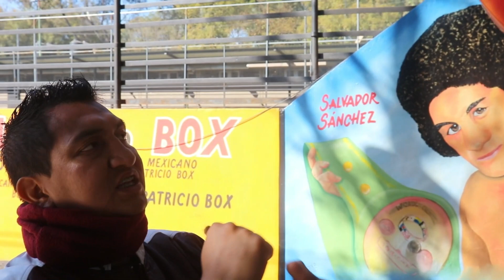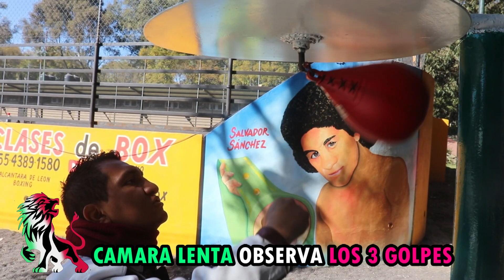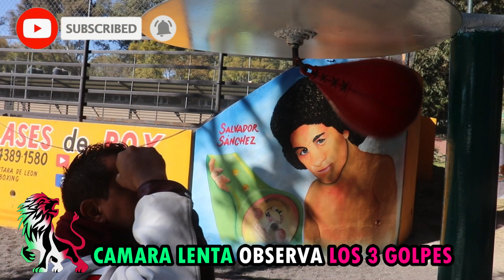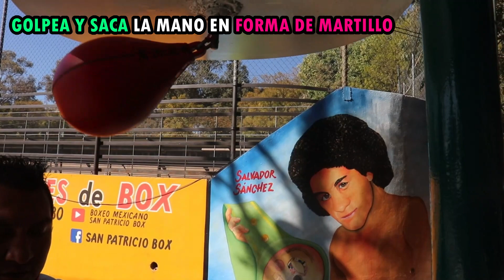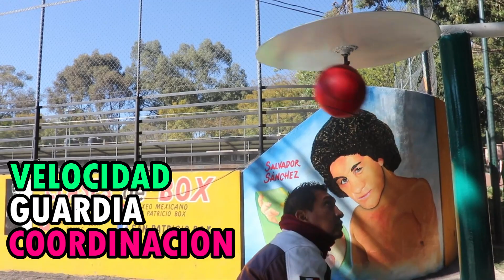COMO GOLPEAR A LA PERA FIJA DE BOXEO 2022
¿Se te dificulta golpear a la pera de boxeo?¿Quieres aprender una manera facil de como golpearla?
En el siguiente video te mostramos como debes trabajar con la pera fija de boxeo, te enseñamos paso por paso y te damos tips que te seran utiles a la hora de trabajar con la pera, aprende de manera facil y pon en practica este tutorial que elaboramos para ti.